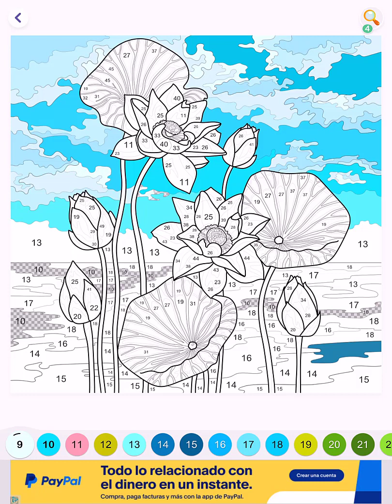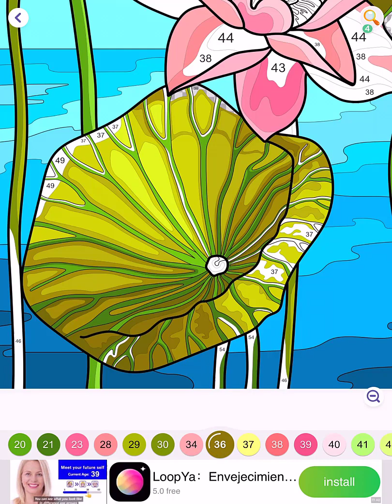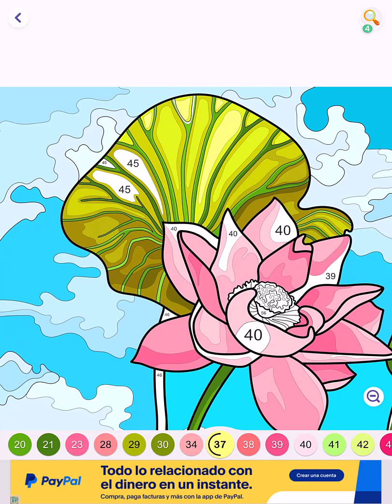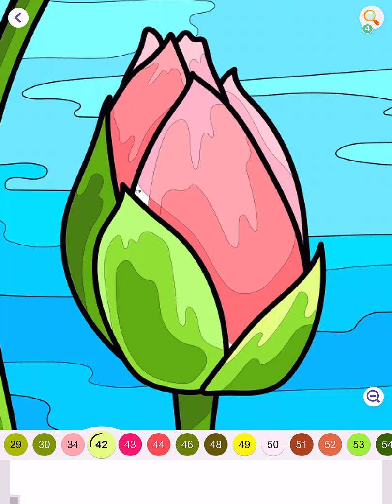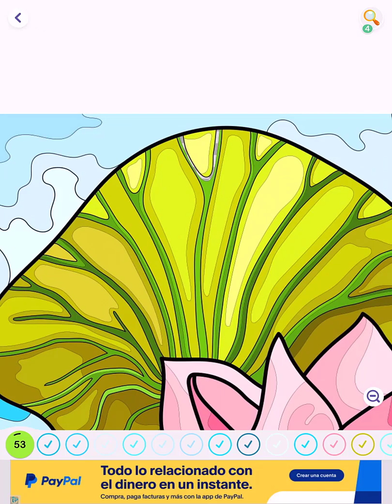Hey Color Picture 0154